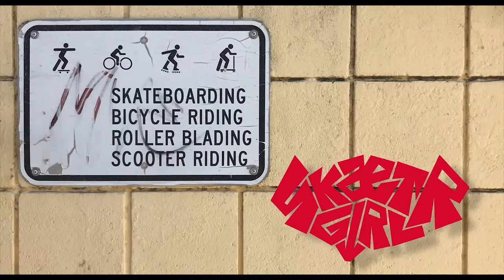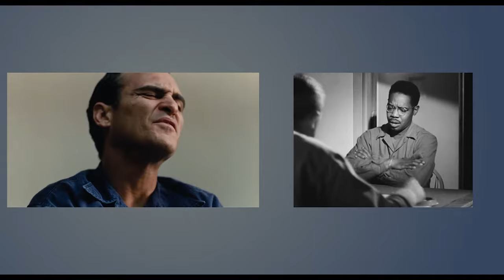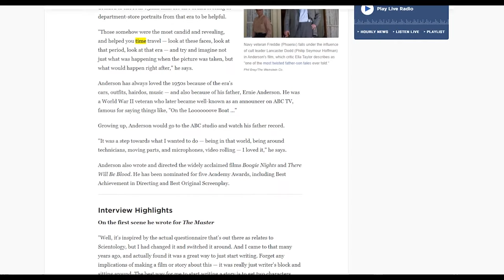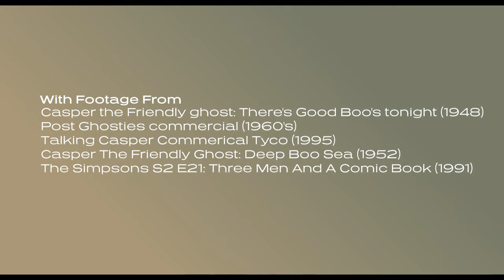Paul Thomas Anderson's Ghost Story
This is my favorite Paul Thomas Anderson film and I just had to make a video about it! What do you think of The Master?

"Pencil, Writing, Close, A.wav" by InspectorJ of Freesound.org